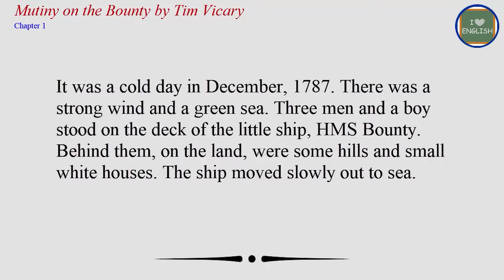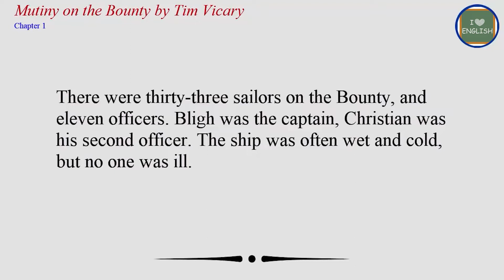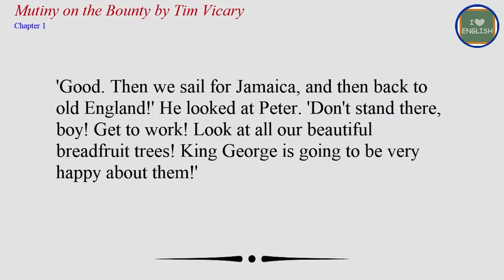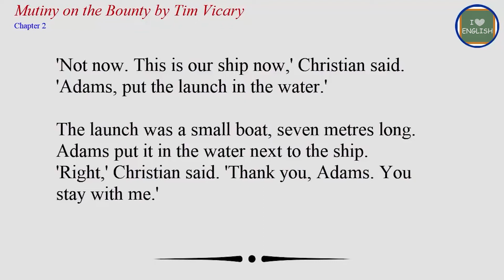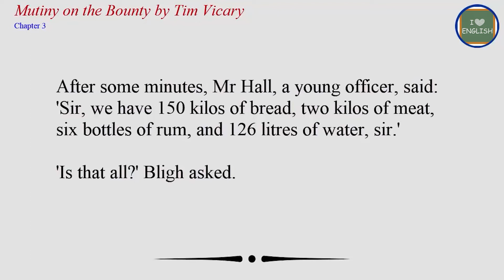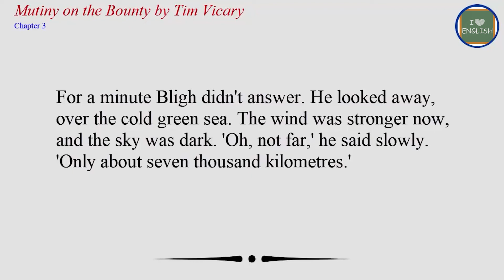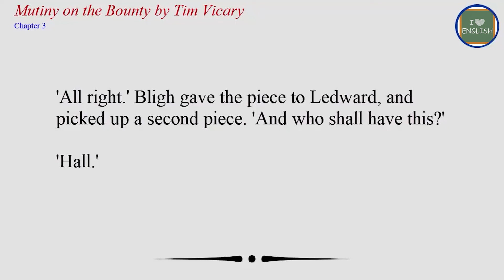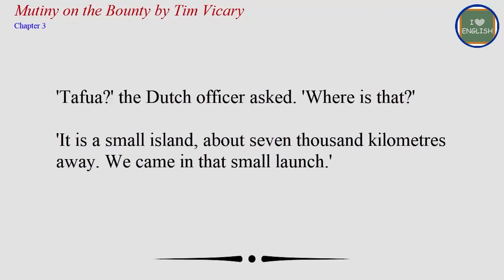Learn English Through Short Stories ❤ | Mutiny On The Bounty | Level 2